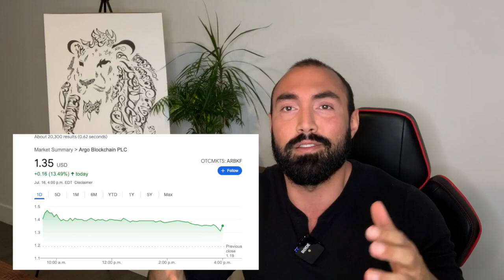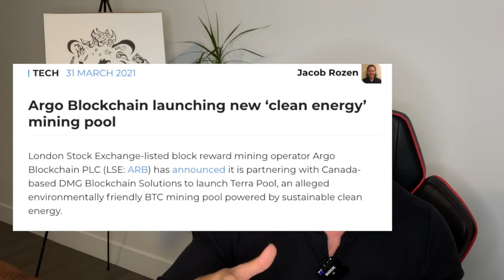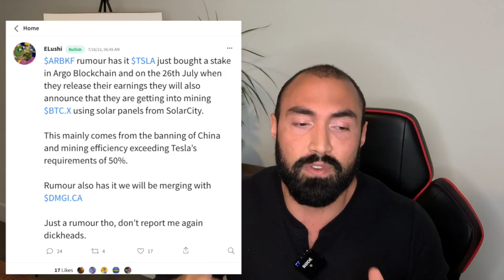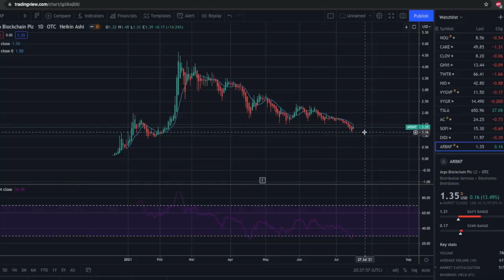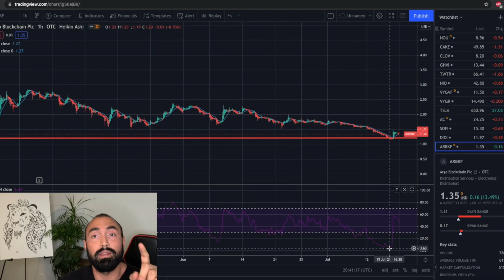RUMOR TESLA BUYS STAKE IN ARGO BLOCKCHAIN $ARBKF $ARB, IS THIS TRUE? WHAT DO THE TECHNICALS SAY?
Argo blockchain stock $arbkf $argo spiked on Friday after rumours spread that Tesla is potentially buying a stake into the company. In this video I break down the facts and give you the truth of what is happening.